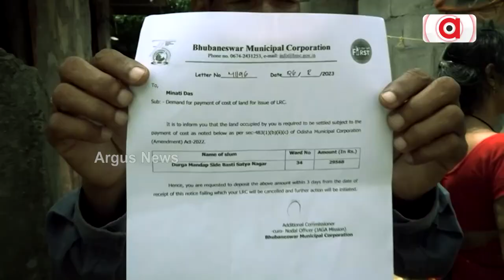Watch Mahapanchayat On Sunday At 8PM | Irregularities In Jaga Mission